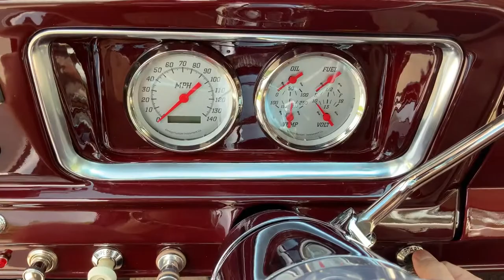1970 Kaiser Jeep Gladiator 6.2L LS Auto Suburban Chassis Professional Build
Welcome to Street Dreams in Texas as we celebrate our 22nd year in the classic and muscle car business. We are always happy to present you with another dreamy classic truck. This Jeep has had over 120k invested time is a top notch build!